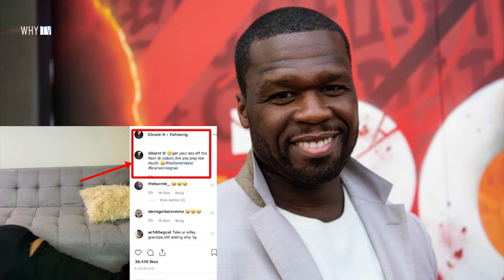50 Cent Clowns Cuban Link 'Fifty Is Back'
2019 WHY TV

HIPHOPTVWHY.COM  👈👈👈. NEW PLATFORM !! SOON!